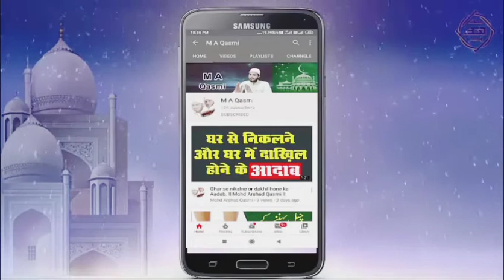Achcha Insaan kese Bane ? How to Make Good Person ? ll Mohd Arshad Qasmi ll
Dosto is video me wo tamam Cheeze Batai gai he jinko apnane ke baad hum achche insan ban sakte he or hum dunya me bhi kamyab ho sakte he or aakhirat me bhi or Allah Humse Raazi bhi ho jayega.